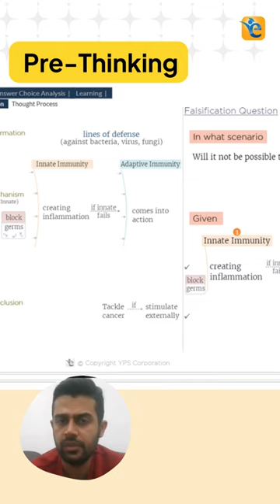Mastering CR : Elevate Your Score with Pre-Thinking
Uncover the potency of pre-thinking with e-GMAT! This strategic approach empowers you to delve deeply into Critical Reasoning questions, eliminating the need for constant toggling between options and passages during analysis. By dedicating time to thorough analysis and pre-thinking, you streamline your approach and optimize efficiency during the test.

Experience the remarkable transformation as Syavash, a GMAT 750 scorer, enhances his Verbal score to V44 and achieves an outstanding 80% accuracy on challenging CR questions by implementing pre-thinking. Discover the key to unlocking exceptional results on test day!